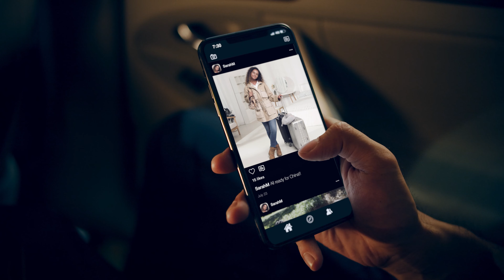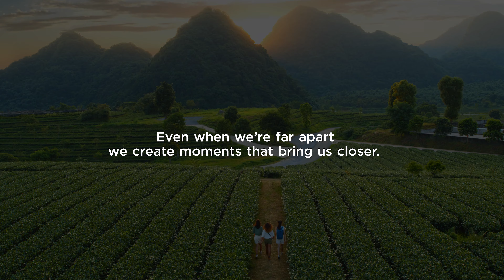F1 EN Full V2 3840x2160